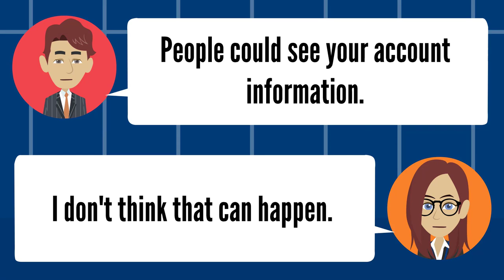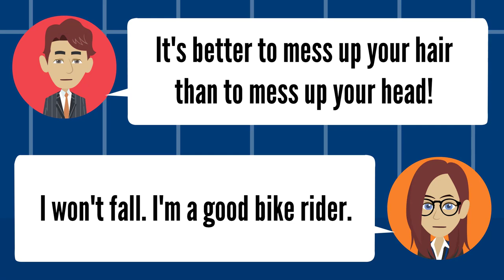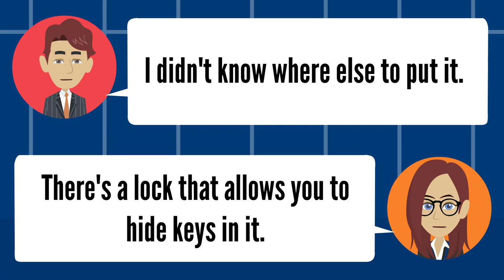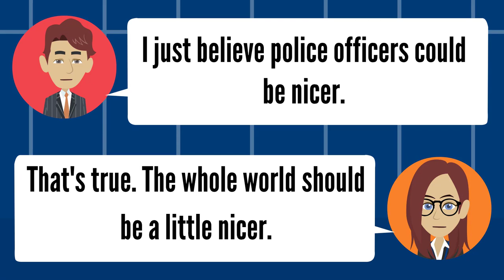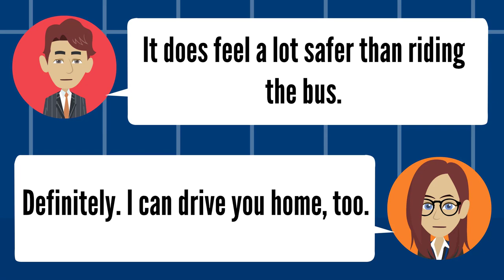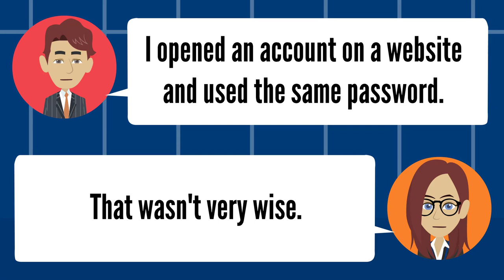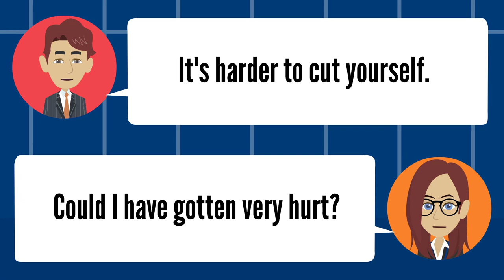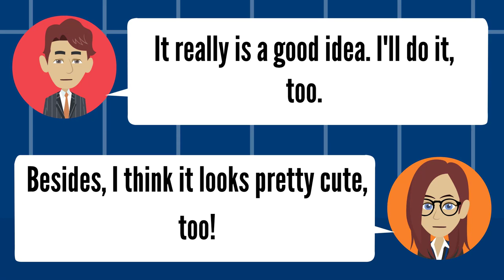Self Study English Listening by Topics Safety ★ English Conversation for Real Life ✔